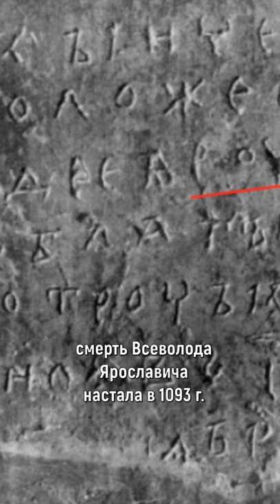Всеволод Ярославич. Часть 2. Киевский престол. Поручение сыну. Смерть.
В 1073 г. Святослав Ярославич подговорил Всеволода вступить с ним в заговор против Изяслава. После изгнания Изяслава киевским князем становится Святослав, а в 1077 г. после его смерти Всеволод впервые занимает киевский престол, правда, ненадолго. Через полгода Изяслав вернулся в Киев, и Всеволод, помирившись с братом, удалился на княжение в Чернигов.
Правление Всеволода Ярославича омрачалось постоянными междоусобицами с его племянниками, которые добивались волостей, а также воевали друг с другом. Любимый сын Владимир был главным помощником князя Киевского, Всеволод передал ему ведение всех войн.
В последние годы жизни Всеволод не принимал участия в правлении страной, а только отдавал распоряжения, которые приводил в исполнение его сын Владимир Мономах. Постоянные конфликты с племянниками и войны с кочевниками подорвали здоровье князя, смерть Всеволода Ярославича настала в 1093 г. Он был похоронен в киевском соборе Святой Софии.